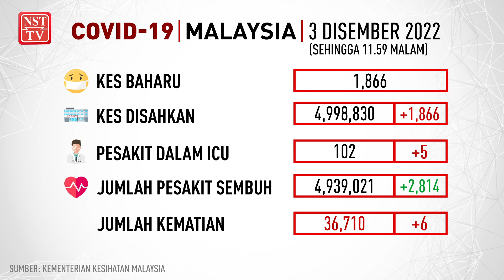Info COVID-19, 3 Disember 2022 setakat jam 11.59 malam